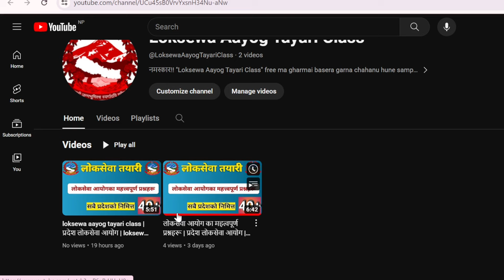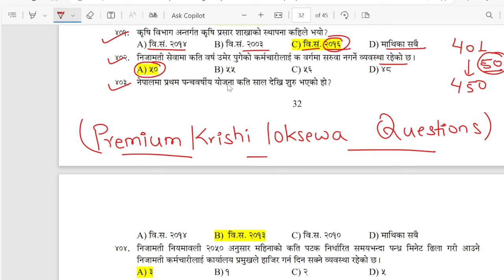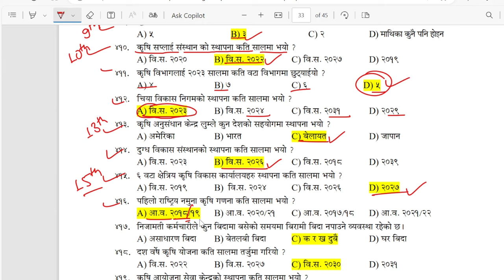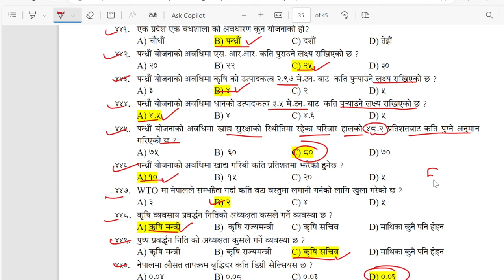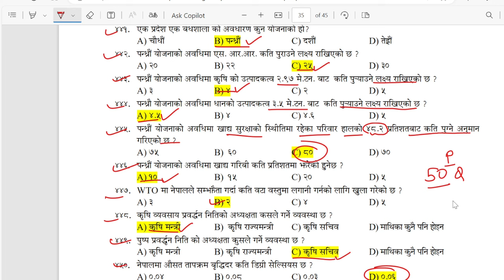Krishi loksewa tayari class | Agriculture loksewa question nepali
Krishi loksewa question | Agriculture loksewa question nepali | Krishi loksewa tayari class |

50 ota Krishi loksewa question haru yas video bata practice garnu hosh ra aafno name krishi loksewa ma nikalnu hosh. Hamro yas Youtube Channel bata krishi loksewa tayari class line mauka ko faida FREE ma uuthaunu hosh. Agriculture loksewa ka question haru nepali ma dherai vanda dherai uupalabdha xan.

Your Quires
Rice diseases
Rice insects
Krishi loksewa question in nepali
Agriculture loksewa
Narc nepal
Narc question
Narc mcq
Agriculture mcq
Jta
Jt
Narc t4
Narc t6
Narc t7
Narc S1/S2/S3/S4/S5/S6/S7